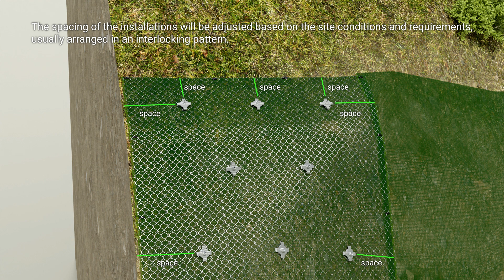How to Repair Slope Erosion with ACEMat™ R Turf Reinforcement Mat?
In mountainous areas, heavy rain or even torrential downpours can occur during typhoons or the rainy season. It is prone to erode the slopes. It can be easily repaired with quality products-ACEMat™ R turf reinforcement mats and ACEPin™ earth anchors.

 ACEMat™ R is a range of High Performance Turf Reinforcement Mats (HPTRMs) crafted from high-strength polypropylene monofilament. It is a cost-effective and long-lasting solution for erosion control, boasting a high tensile strength of up to 60kN/m.It is resistant to abrasion, ultraviolet, and oxidation, ensuring durable performance.

When compared to conventional methods like shotcrete or other hard armor protection, ACEMat™ R stands out. It can decelerate and filter runoff water, reducing erosion, and it is eco-friendly. Whether you need to control slight to severe erosion problems or line a channel, ACEMat™ R is an ideal solution. Choose ACEMat™ R for effective, affordable, and environmentally conscious erosion control.